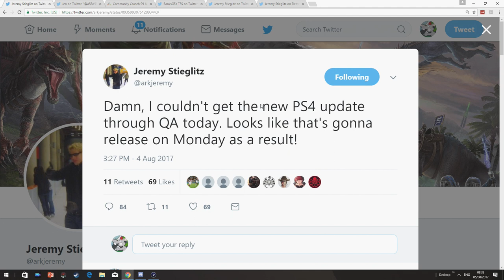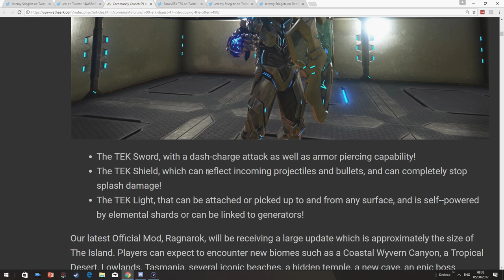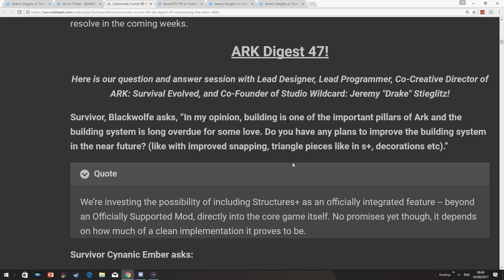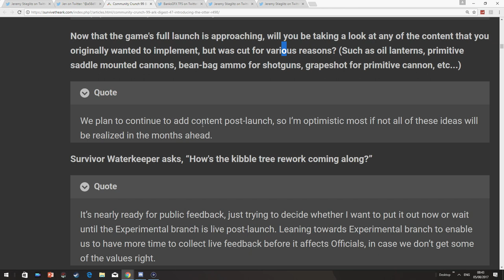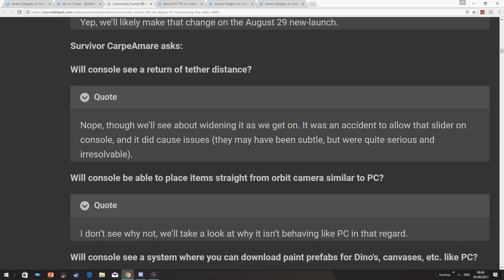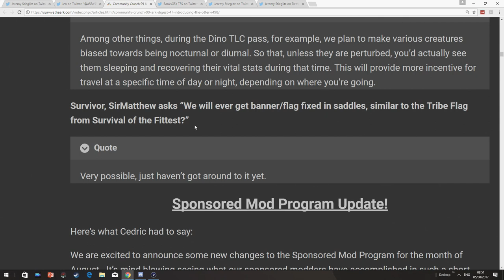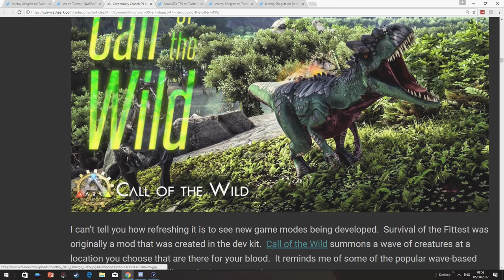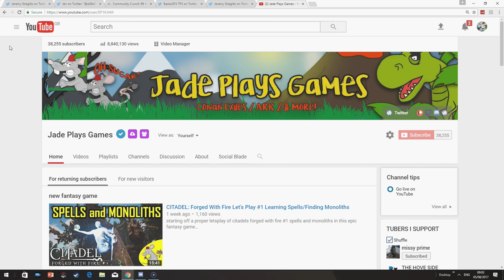ARK NEW OTTER DOSSIER - PHOENIX INCOMING - PS4 UPDATE INFO NEW SPONSORED MODS MUCH MORE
SO MUCH STUFF FROM THE LATEST COMMUNITY CRUNCH INCLUDING THE NEW OTTER DOSSIER PHOENIX RELEASE DATE PLUS MUCH MORE IN ARK SURVIVAL EVOLVED NEWS

I Have A Patron Page To SUPPORT Me Achieve My Dream Check It Out Just One Pledge Of $1 For Exclusive Videos GIVEAWAYS And Discord Chat

Izy Joseph
FiftiesBinman
Bigworm380 Gaming
RunsWithPencils
SilvaGeko
Thomas Russel
VORTEX
Spirit Fang
Good Guy Chris
PIF Pay It Forward
Elaine Shepard
L1ttlelegz
DoogeyMoogey
MR Whitey
Steadyteddy
Sookie
Scorpion Game Design
Sparry's World
MinecreateTime
Liam Sayles
Virgil Blaze
Unformidable Wolf

Specs (i need a gaming chair and decent keybord join my patron)
Thumbs - Powerpoint